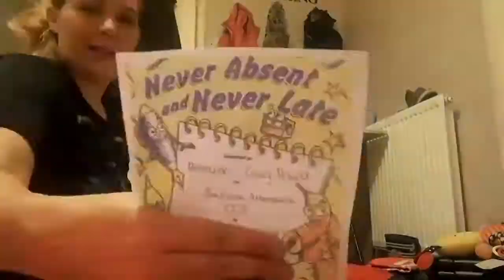Captin Rubble's Bathtime Adventure